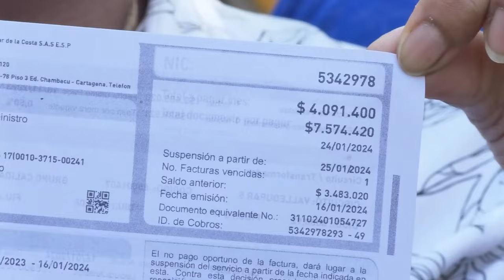CLICK CNC 11 "MEDICINA LEGAL Y FISCALÍA NOS INCUMPLIÓ": PUEBLO YUKPA